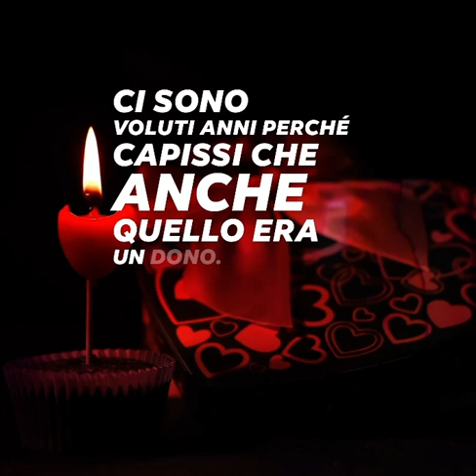Mary Oliver "Le utilità della sofferenza"